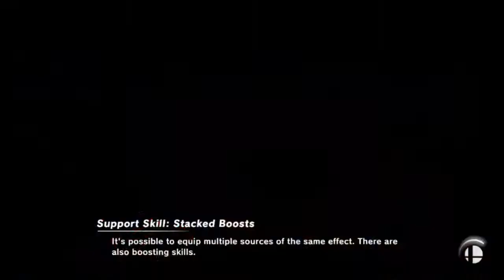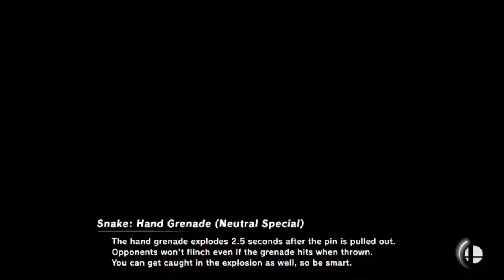My Short Run at $20,000 Soaked Series Invitational.. | Super Smash Bros. Ultimate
Went 5/2. I was 1 game and 1 hit away from getting to phase 2 in Soaked Series Invitational.. it was weird playing some characters online but I had a lot of fun! I think I played really well with my 3 characters overall Joker/MrGW/Palu I just need to work on my nerves!